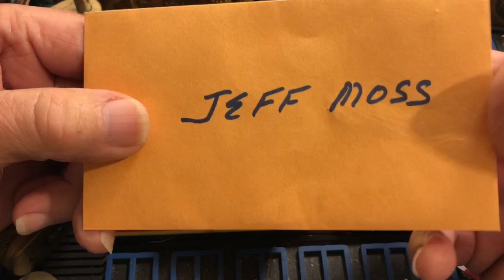#476 All Brass Yale Padlock gets a Key!!!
locksport Key for All Brass Yale